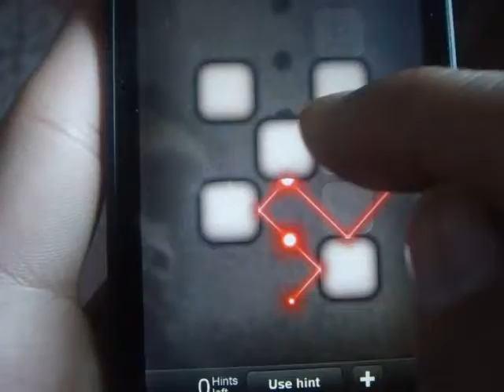Windows Phone Game Lazors Review